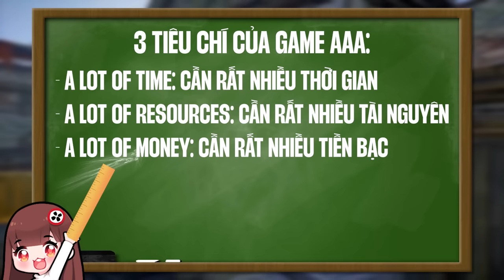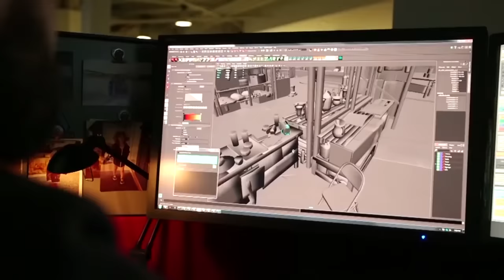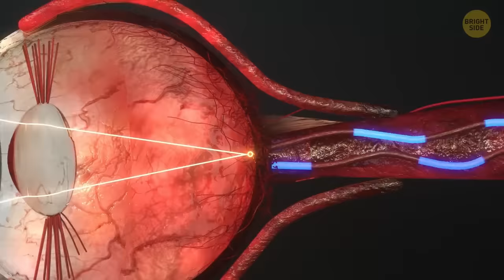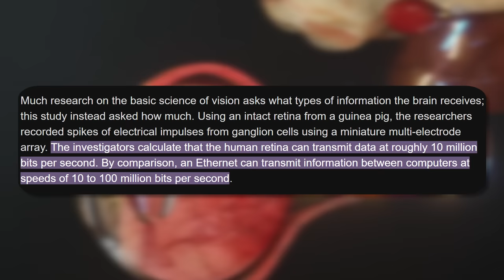ĐỒ HỌA Đang Khiến Game TỆ Đi Như Thế Nào?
Script: Tengoko
Voice: Ming Ming
Editor: Dê